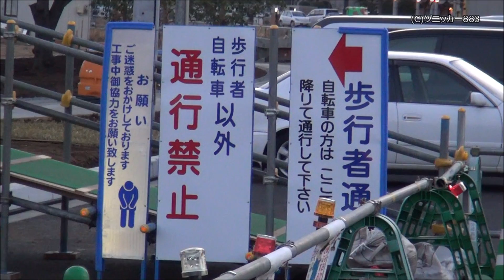ホルトホール大分を駐車場から眺めてみた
今年七月の開業に向け工事が進むホルトホール大分。 そのホルトホール大分をを大分駅の駐車場から眺めてみました。
ホールの様子を見ると、内装の部分まで工事が進んでいる様子がみてとれます。